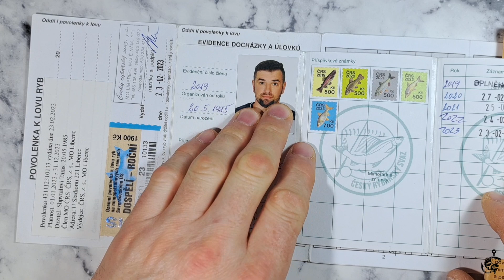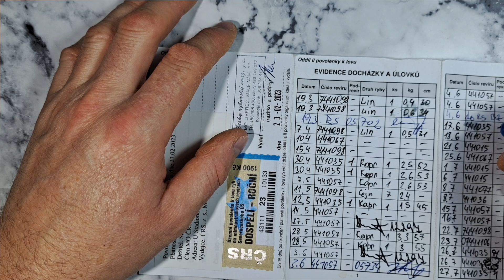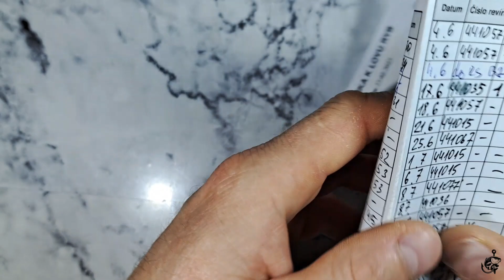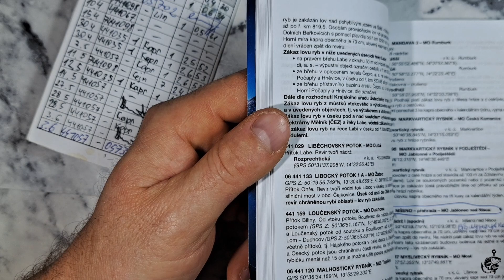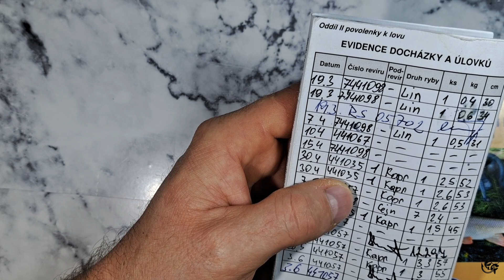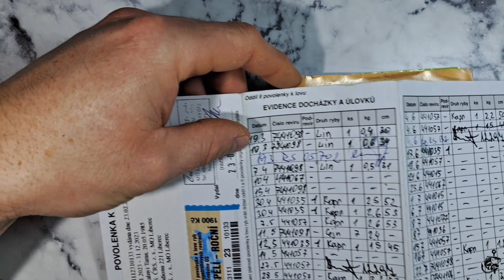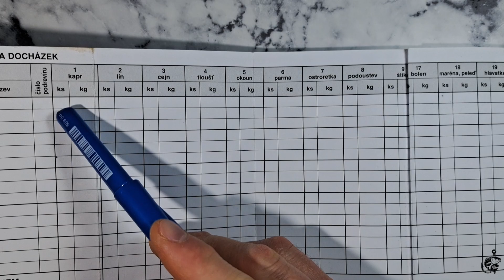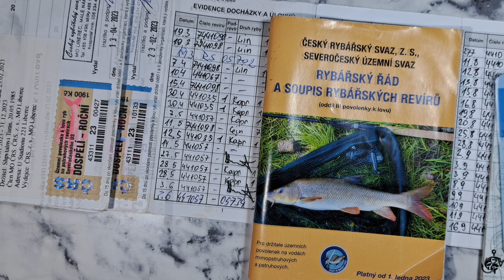РИБАЛКА в ЧЕХІЇ /Як ЗАПОВНИТИ ДОЗВІЛ для ЛОВЛІ РИБ? /ЦЕ МАЄТЕ ЗНАТИ!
Друзі звертайтесь по поводу риболовлі та ліцензії, завжди радий!
Всім здоров'я та добра!

Приємного перегляду. Якщо є якісь
зауваження або поради по поводу відео, пишіть у коментах.
Буду вам дуже вдячний
Дякую!